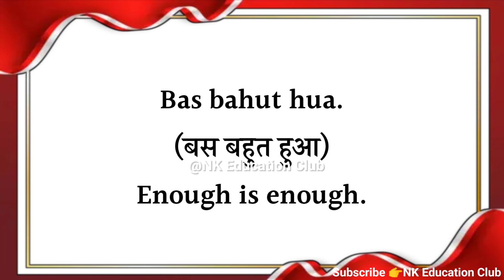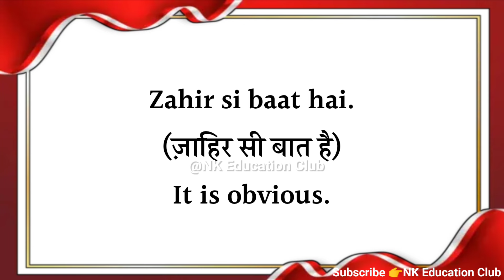रोज बोले जाने वाले छोटे छोटे अंग्रेजी वाक्य || Short English Sentences || English for beginners